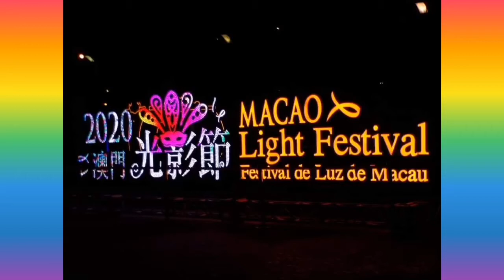Feel the Spirit of Christmas. Carnival Lights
Macao Light Festival.